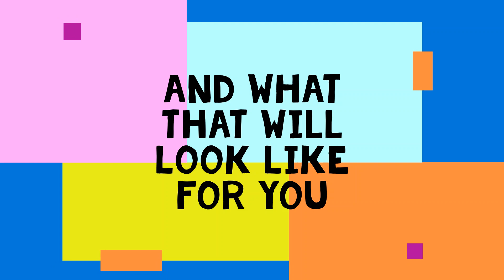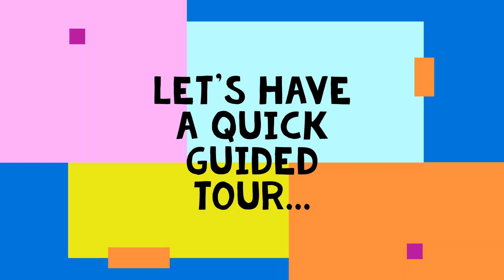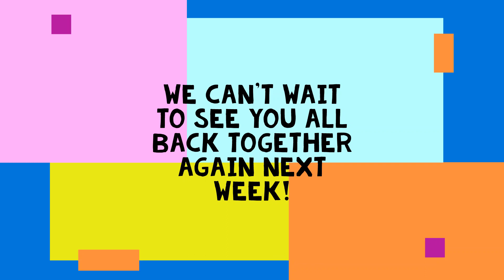Welcome Back to CVJS March 2021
A video to prepare children at CVJS for the return to school on Monday 8th March 2021